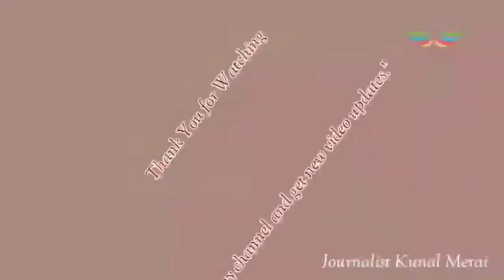russiaukrainewar रूसी यूक्रेन में हो रहे युद्ध की कुछ तस्वीरें आपके समक्ष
यूक्रेन में रूसी सेना के हमले और तेज,
देखिए तबाही की ताजा तस्वीरें